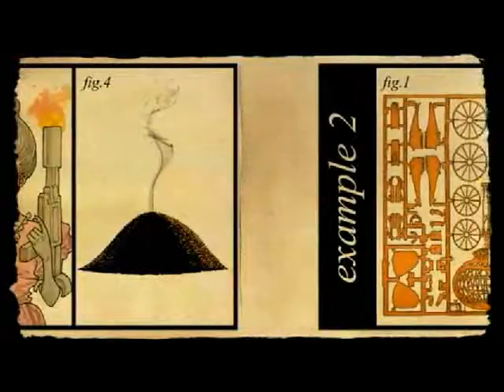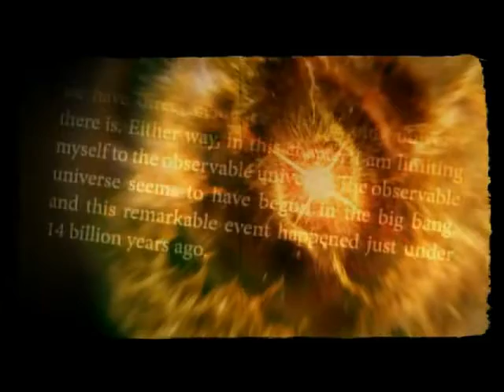That's soulless! - Good for a 5 year old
Answers good enough for a 5 year old. They are not hard to mock, are they?